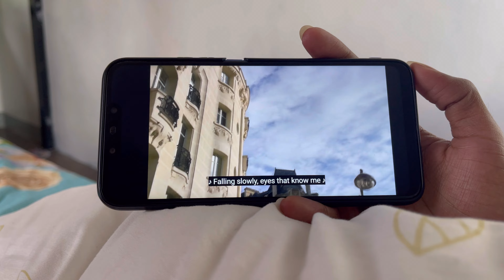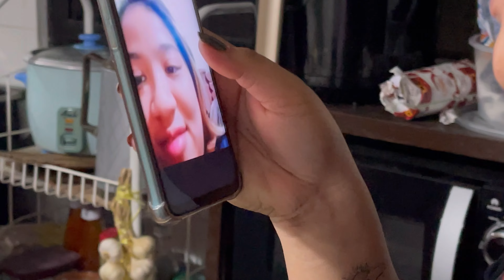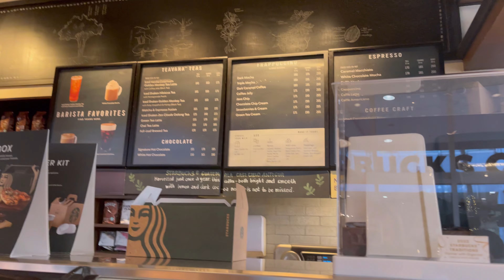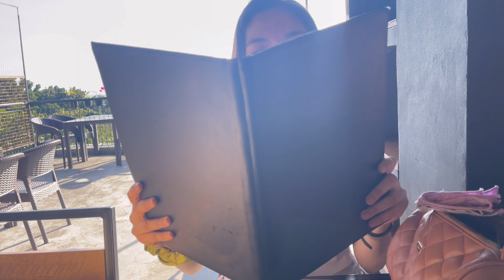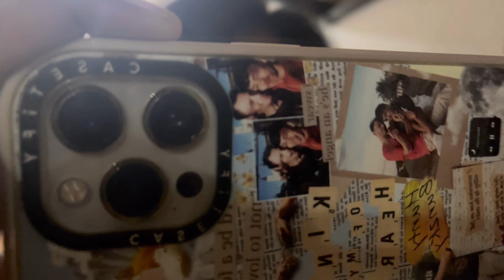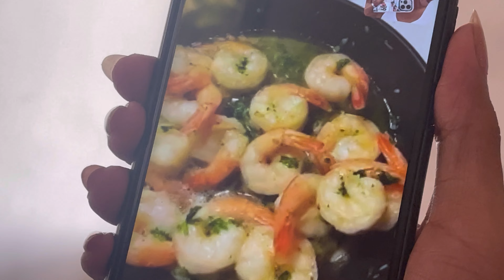January Vlog 🤍 | Justin Alcazar | 2022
Hi sweethearts! 💕

This has been the very late upload... ever. Lol
But guess what, I'll never stop uploading my videos! For now, enjoy my January vlogs (even tho its already half of the year. LOL) 🤍

Until Next time, LABYU SWEETHEARTS! 💋